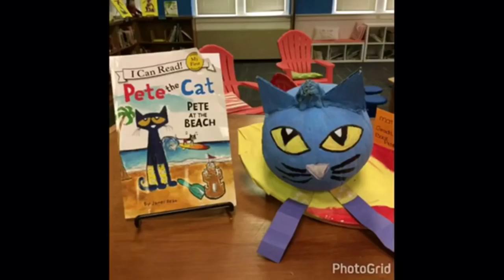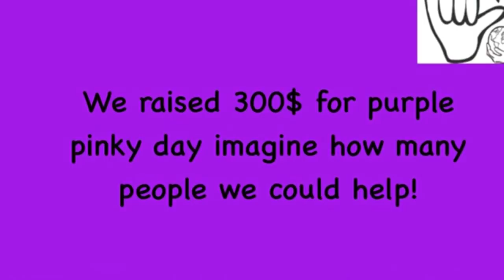Tuesday, November 6th, 2018